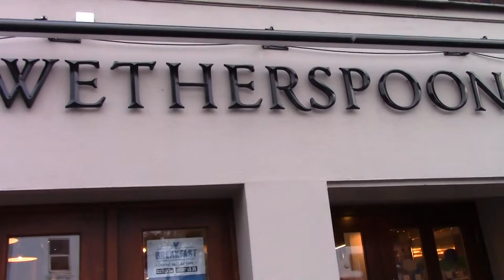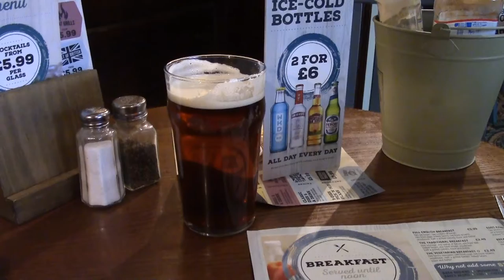The Single Sausage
Well, there was a bit of drizzle. I tried breakfast in The Imperial, it was good but I'm still searching for my premier breakfast. Croatian ales in the Hereford Beer House and overheating flowers.